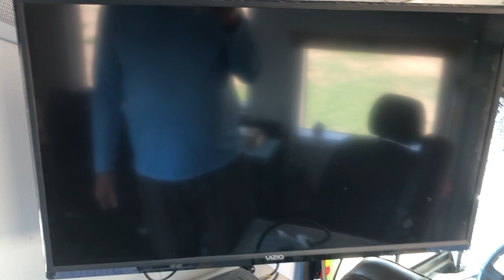Go the Distance - Vlog 259 Bus Life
Welcome to a buslife with Randy & Shelley Knapp at KnappTime where we are have converted a 2004 ThomasSchoolBus into our TinyHomeonWheels. Come along for the ride.

What’s Up YouTube …. After being out in the wild for 8 weeks we came back to Ontario with a list of things we wanted to do before leaving the area. Keep watching as the journey continues here at KnappTime. LivingTheDream….One day at a time. BusLife. An Epic Journey ... Get Your Calm on

Want to support our journey  ….. Knapp Time is a participant in the Amazon Services LLC Associates Program, an affiliate advertising program designed to provide a means for sites to earn fees by linking to Amazon.com and affiliated sites. By using these links we will make a small percentage of your purchases, even if you buy something else …. and it won’t cost you anything.

Kidde Nighthawk Carbon Monoxide Detector & Propane, Natural, & Explosive Gas Detector, AC-Plug-In with Battery Backup, Digital Display

ANLU LOAD E Track O Ring E Track O Ring Tie Down Anchors E Track Tie Down System for Trailers Flatbeds Pickup Trucks,Steel. (10 PCS)

ISURE MARINE Boat Water Deck Fill/Filler with Keyless Cap 1-1/2" Marine Mirror- Polished 316 Stainless Steel Hardware for Boat Yacht Caravan 1-1/2" 38mm

FLSEPAMB RV Step, Aluminum Folding Platform Step,RV Step Stool with Non-Slip Rubber Feet, Reflective Stripe, Grip Handle, RV T Level, More Stable Supports Up to 1000 lbs

Ceihoit Mini DVD Player, DVD CD/Disc Player for TV with HDMI/AV Output, HDMI/AV Cables Included, HD 1080P Supported Built-in PAL/NTSC System USB Input

Living the busLife / skoolieLife with Randy and Shelley Knapp at Knapp Time.

Please Note -- this is not a how to video but rather how we are choosing to do our SchoolBusConversion